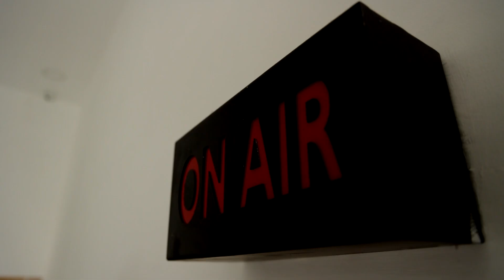ஷாங்காய் ஒத்துழைப்பு உச்சி மாநாடு...உஸ்பெகிஸ்தானில் கூடிய தலைவர்கள்... | SCO Summit